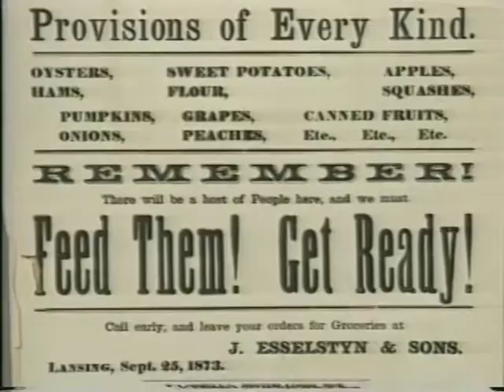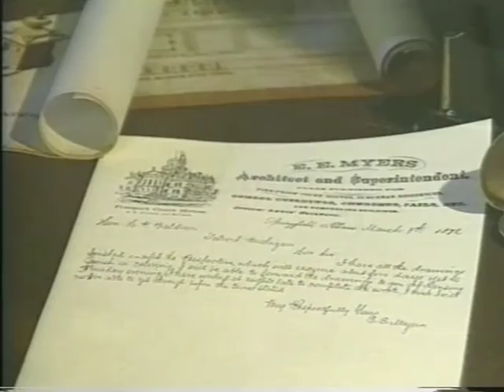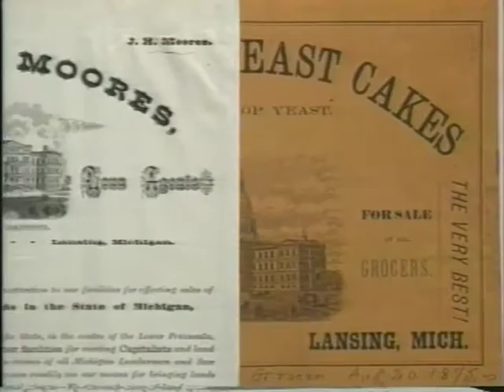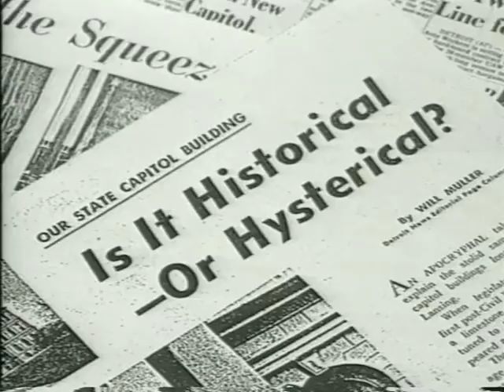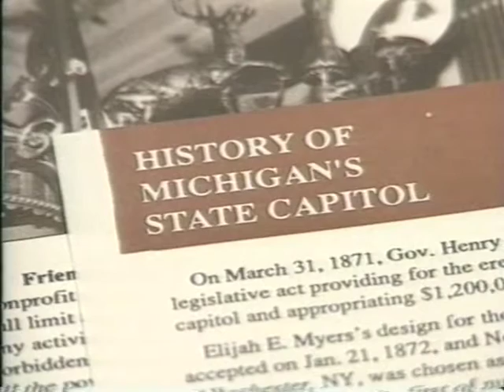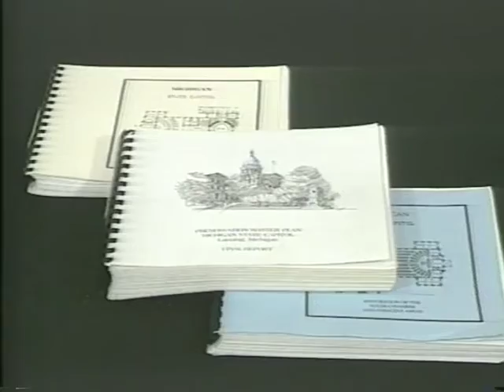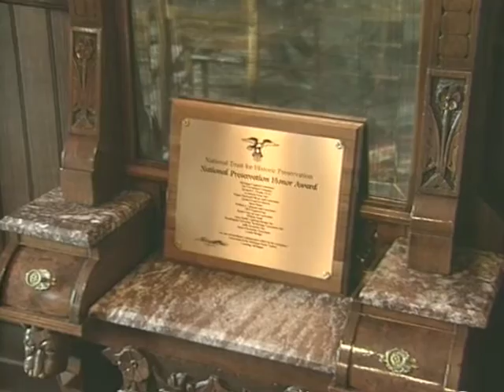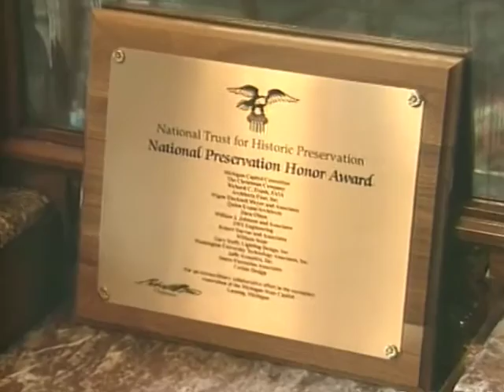A Landmark Restoration